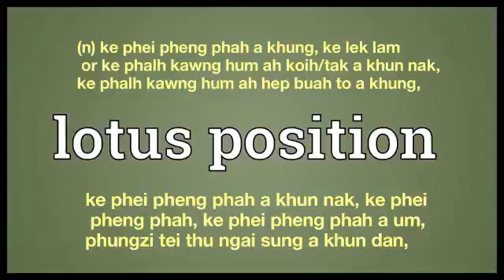lotus position meaning in English Ngawn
lotus position = (n) ke phei pheng phah a khung, ke lek lam or ke phalh kawng hum ah koih/tak a khun nak, ke phalh kawng hum ah hep buah to a khung,ke phei pheng phah a khun nak, ke phei pheng phah, ke phei pheng phah a um, phungzi tei thu ngai sung a khun dan,